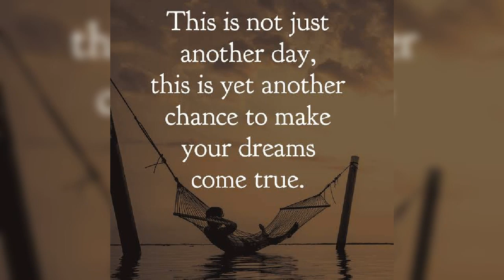Best Good morning whatsapp status video full screen 30 seconds hd bgm background music new latest